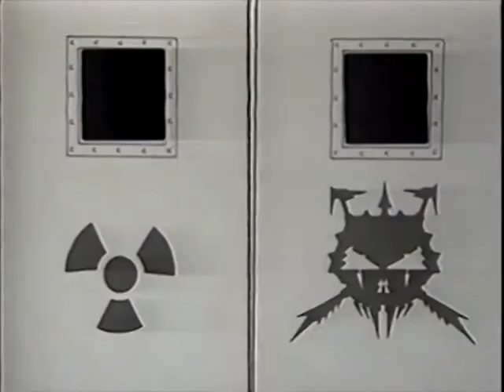Voivod - Ravenous Medicine (MUSIC VIDEO)